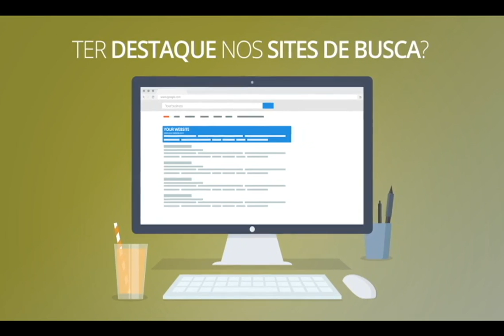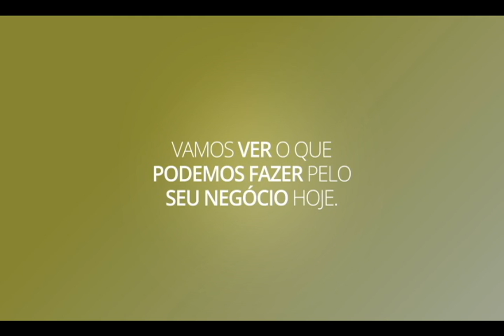CINE CULTURA DE FÉRIAS REPRISE CINEMA QUALQUER GATO VIRA LATA 2 BL 2